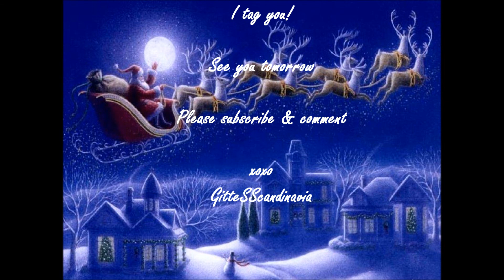Vlogmas 3rd December - The Christmas Tag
Third Vlogmas video :)
I'm on a roll here. I've never made three videos in three days in a row. It's a first timer. It's kind of nice. And it's also my first time making such long video.
Today's Vlogmas is tag. A tag made by one of my favorite beauty gurus, NikkieTutorials. I just adore her. Her personality is the best.

The December Tag questions:
1. What do you love most about Christmas?
2. What is your favorite perfume to wear with the holidays?
3. Which 3 products can't you live without the December month?
4. What is your go-to-look this month? Winged liner? Red lips? Tell us!
5. What is your most favorite glittery product? It can be anything!
6. Show us your favorite ornament from your Christmas tree!
7. Which candy are you going to eat too much of this month?
8. What is your favorite December/Holiday related movie or TV show to watch?
9. What do you really hope Santa has wrapped in a present for you this year?
10. The Holidays are all about sharing the love. Who do you want to give a shout-out and why?